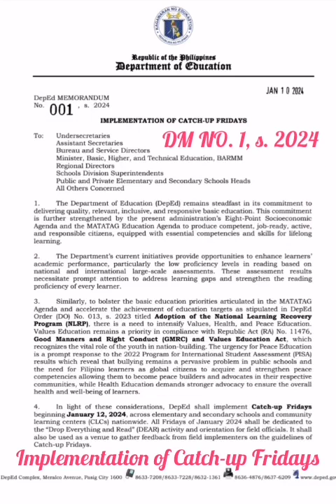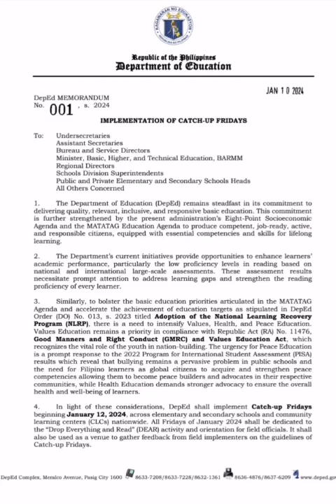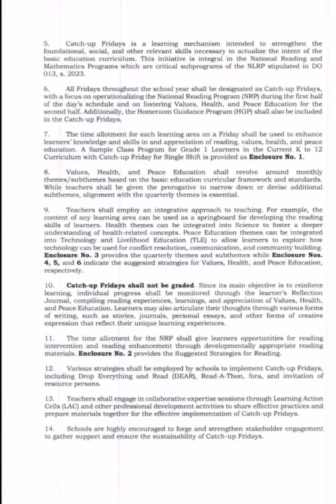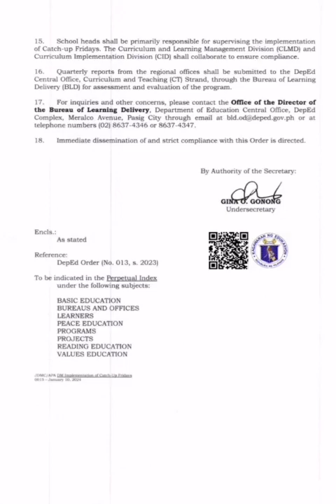Catch-Up Fridays at the DepEd memo